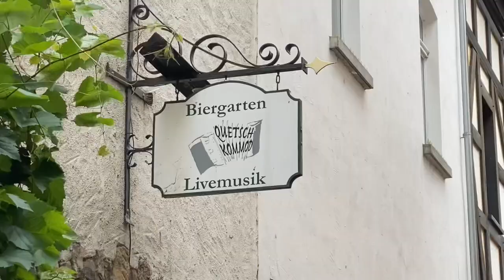Rudesheim am Rhein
A day and a half in Rudesheim.